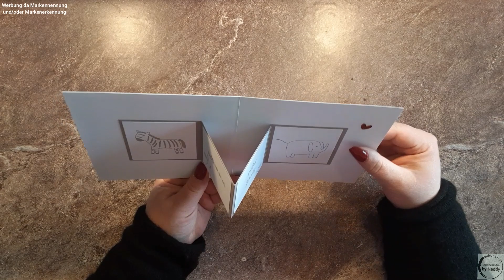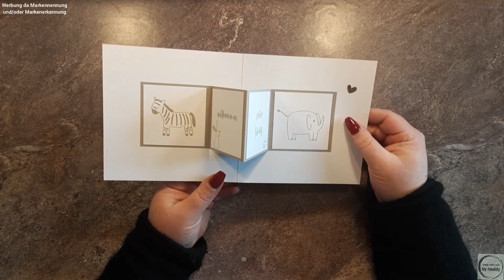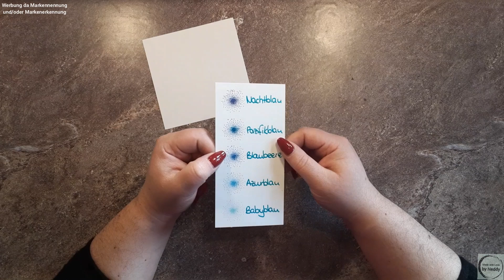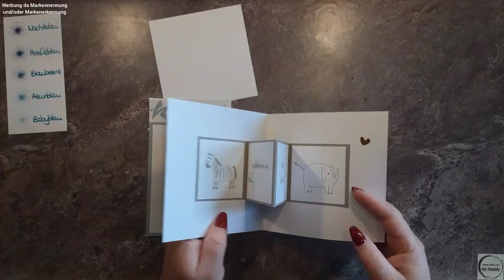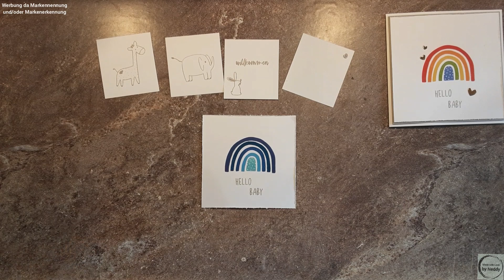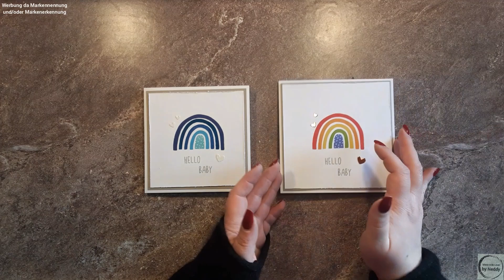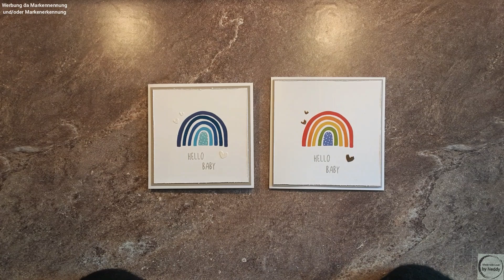Babykarte mit Fun Fold Element // Anleitung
Hallo ihr lieben Kreativen und herzlich willkommen zu meinem neuen Video.

Wir basteln heute eine Karte zur Geburt.
Das besondere an der Karte ist das Fun Fold Element im Inneren der Karte.

Ich wünsche euch eine kreative Zeit.
Eure Neddy

Da hier eventuell Marken gezeigt und/oder genannt werden, deklariere ich dieses Video als Werbung
Alle Produkte wurden selbst gekauft
Into-Song: Magnetic Dance by Pariah